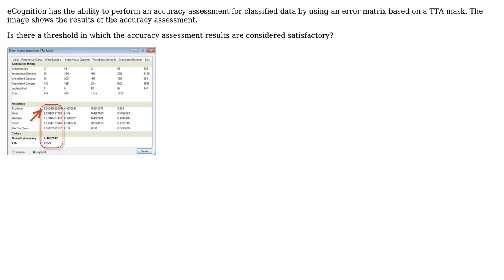GIS: How to interpret accuracy assessment results for classified data?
With thanks & praise to God, and with thanks to the many people who have made this project possible! You are responsible for your own actions.